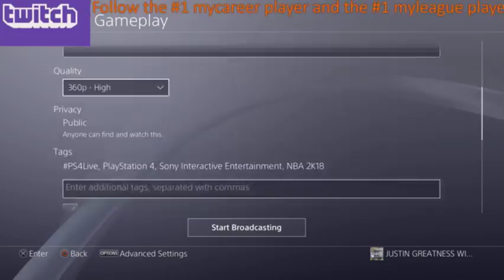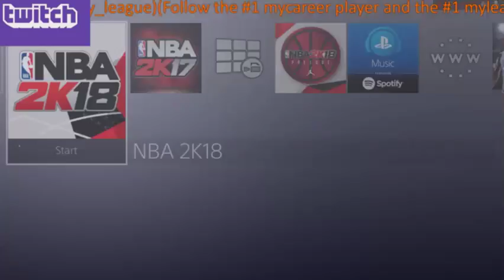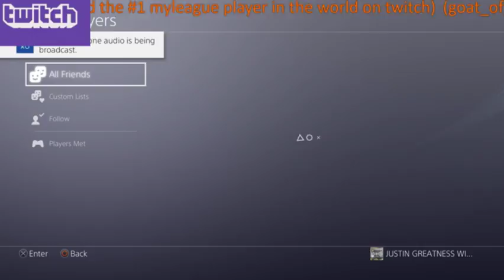Justin Williams Live Stream